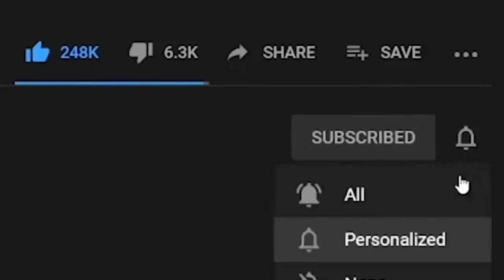pubg mobile video